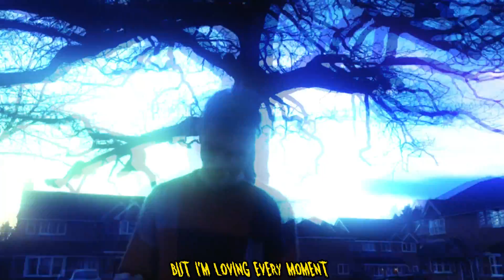STOiZY - TELEPATHIC LEVITATE. [MUSIC VIDEO]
[ON ALL MUSIC PLATFORMS]

I WAS TELEPATHICALLY ENTERED BY A OUTLANDISH BIRD WHO TRANSMITTED IT'S FLYING ABILITY IT LEARNT THROUGH A VISUAL CONCEPT IN ORDER FOR ME TO ACQUIRE THE SKILL OF FLYING TOO. COMMITTED TO THE VISION OF BIZARRENESS.

FILMED - LANKIE.
SHOUTS TO HIM FOR COMING BY WITH THE RECORDING SUPPORT... MEANS EVERYTHING TO ME.

MIX - STOiZY.
PRODUCED - STOiZY.
LYRICS - STOiZY.
EDITED BY STOiZY

LYRICS:
[VERSE 1]

I HAVE A SWITCH TO ENABLE MY OUTGOING
SOCIALISING POTENCY, USUALLY ISOLATED BUT NOT LONELY
SHARE THE MENTAL TELEPATHIC EQUILIBRIUM WITH ME
COMBINE WHAT WE KNOW FOR A FULL EFFECT
A SUPER EXPRESSION OF INTELLIGENCE
THROUGH OUT MOST OF THIS SPELL
GOTTA PROPEL AWAY, I TOOK POSSESSION OF THE PESTIFEROUS POISON.
NO ONE WILL TRY IT, I GUESS I WILL BE THE FIRST, GIVE IT HERE.

[CHORUS]

MANIFOLD UPGRADES HAVE TOOK PLACE
I NOW LEVITATE, HOW STRANGE
BUT I'M LOVING EVERY MOMENT, IMA PLAY.
WITH THE BIRD WHO DISTURBED BUT EMERGED WITH ME
[X2]

[VERSE 2]

THE BIRD WHO DISTURBED BUT EMERGED
ITS FLYING ABILITY IT IMBIBED IN BY TRANSMITTING
THE VISUAL CONCEPT WITH TELEKINESIS WHEN WE HAD
LOCKED EYES, I WAS GORGONIZED BECAUSE OF THE ARTIFICIAL
DATA PROCESSING SIGNAL,THE OUTLANDISH BIRD HAD SENT TO
MY PSYCHE, BLINKED THEN I REBOOTED UP, OVERBURDEN POWER
IMA DEVOUR THE ENTIRE SKY SO I CAN CLAIM IT AS MINE.

[CHORUS]

[X2]